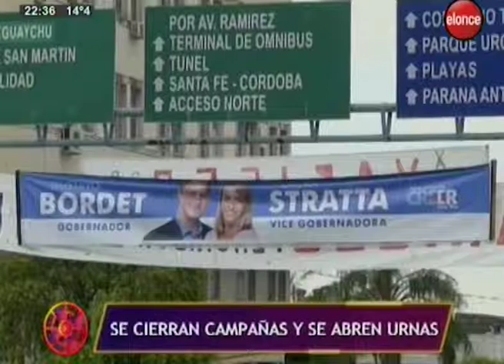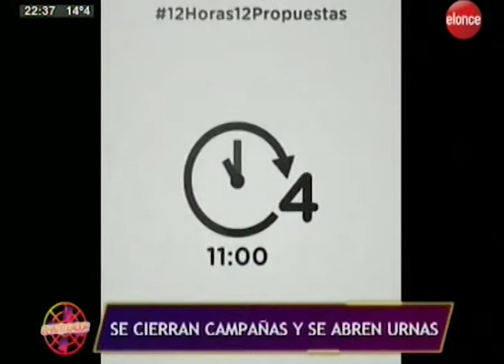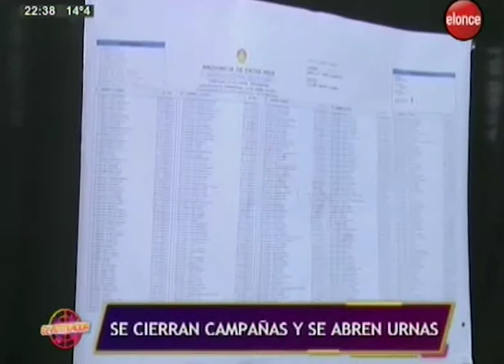El Ventilador | Cierre de campaña, apertura de urnas - Programa 11/04/19